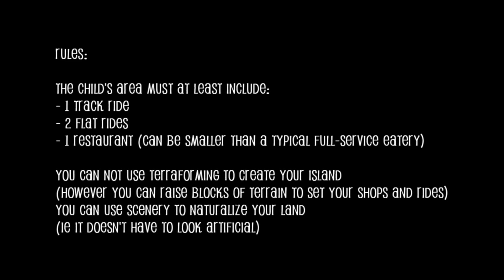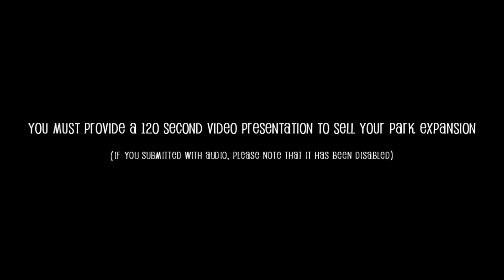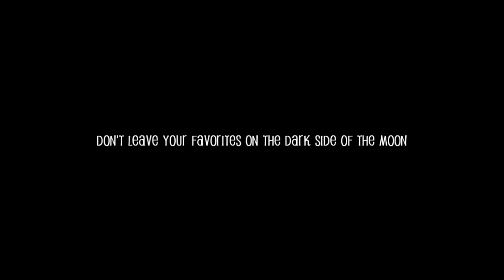SSD Boardwalk Bonanza - Challenge 3!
Your task is to create a Kids area that must be placed on either bodies of water in your right or center benches.

RULES:
The Child's Area MUST at least include:
- 1 Track Ride
- 2 Flat Rides
- 1 Restaurant (can be smaller than a typical full-service eatery)

You CAN NOT use terraforming to create your island (however you can raise blocks of terrain to set your shops and rides)
You CAN use scenery to naturalize your land (ie it doesn't have to LOOK artificial)

Be creative and use the water to your advantage.  Remember, our rules are bare minimum - you can add whatever you like (ie water play areas, playgrounds, bridges, additional rides)